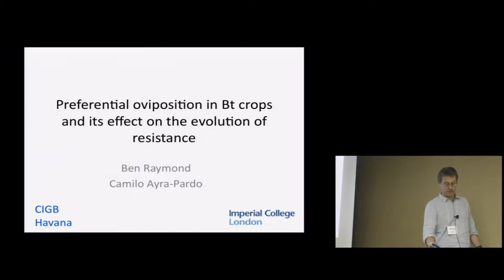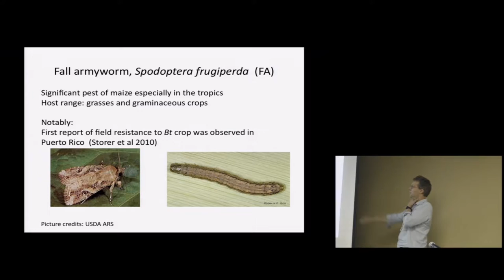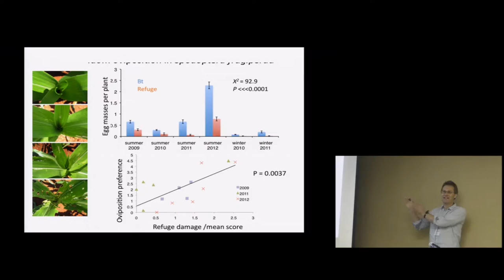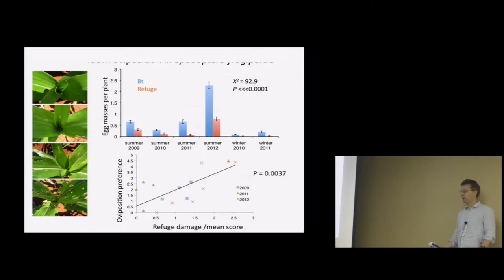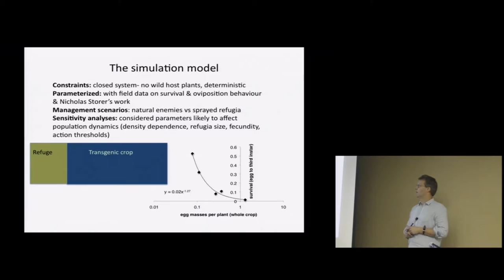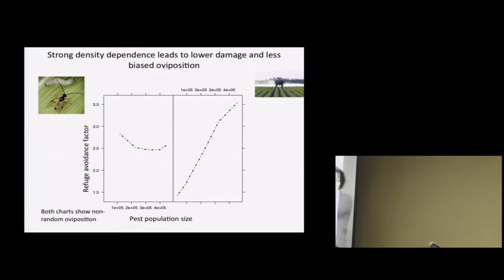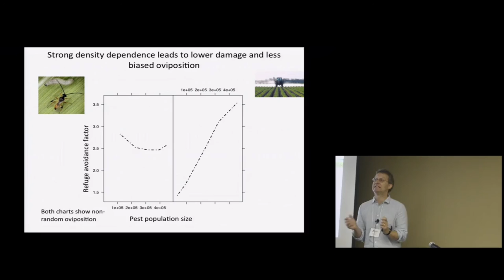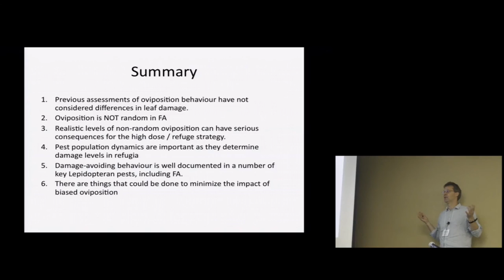Preferential oviposition in Bt crops and its effect on the evolution of resistance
Ben Raymond, Imperial College London, gives a talk entitled "Preferential oviposition in Bt crops and its effect on the evolution of resistance" at the Insect Pest Resistance Evolution Investigative Workshop, held 14-15 November 2013. To read more about the workshop, click the following